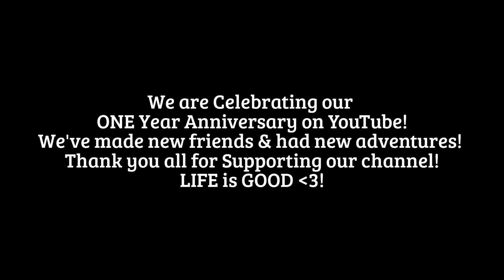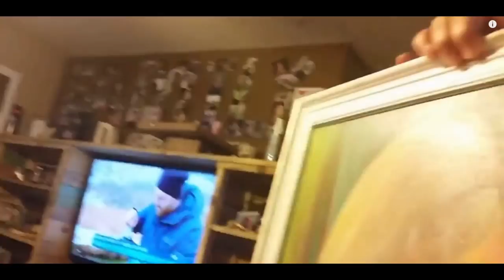HIGHLIGHTS OF OUR FIRST YEAR ON YOUTUBE Tonka the Alaskan Malamute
We are Celebrating one year on YouTube and I will tell you it was HARD to keep this around 10 minutes! These are some Highlights of the video's we've posted starting with the 1st one all the way to the one I posted this morning! We did it!